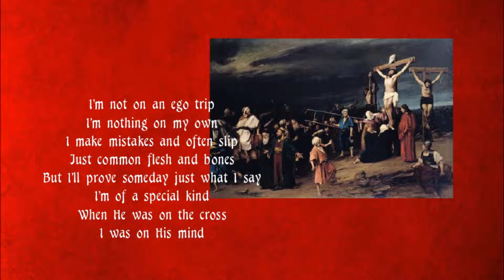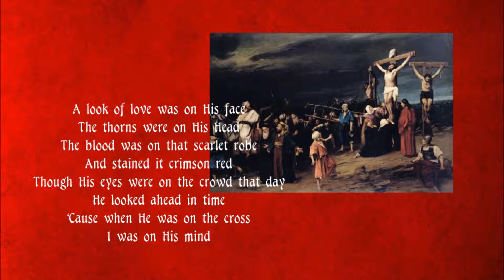When He Was On The Cross, I Was On His Mind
This is a replacement video as the lyrics in the last one got so blurred. I didn't know what to do to fix it so I redid it. If this one gets whop-jawed it'll just have to stay that way as I won't do it all over a 3rd time.